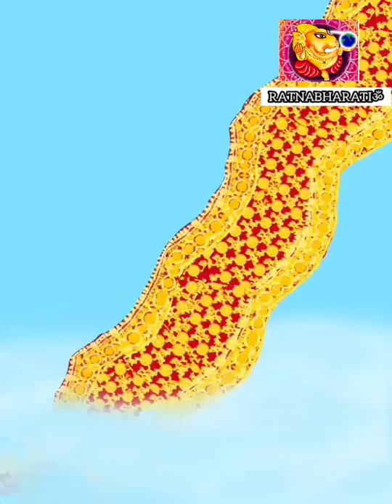KALPE KALPANTARE MAHISHASURMARDINI||DURGA PUJA MAHALAYA 2022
Happy Durga puja to all.
Here is Mahalaya special video of Durga Puja 2022.This year's theme is Mahishasur Vadh by Maa Durga in 3 kalpas-KALPE KALPANTARE MAHISHASURMARDINI.
This video also pays tribute to the clay artists who play great role during any occasion.That's why the story teller here is a Clay Artist.
Story- KALIKA PURAN
Special thanks to Karthik's Spiritual bhakti for Shankh sound.